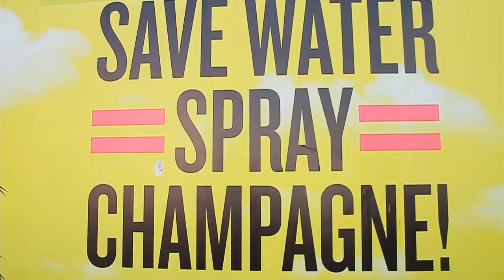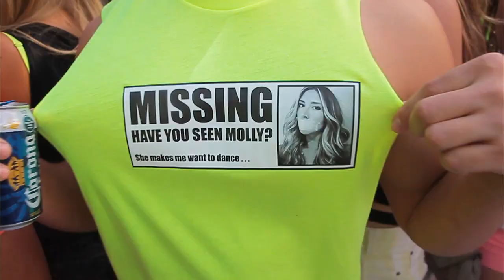XIV SUMMER SESSIONS with NERVO XIVMadeMeDoIT in NEON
The Madness also known as XIV Summer Sessions is back with the NERVO! Hollywood requests Mondays off... Trust us... XIVMadeMeDoIt!
Sunday Day Club
1743 N.Cahuenga Blvd, Los Angeles, California
sbe nightlife